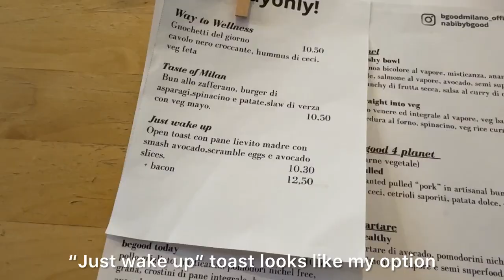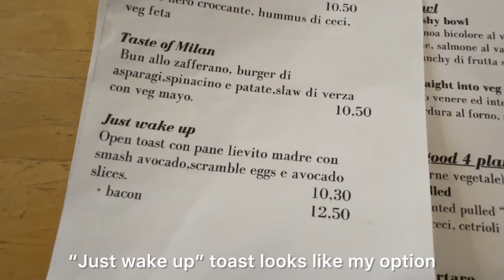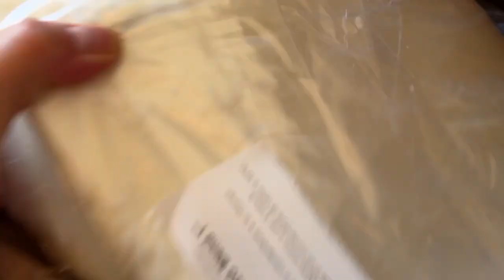DAILY VLOG: My chill working day in Milan, healthy grocery shopping, making gift candles for clients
Ciao amici! Hi friends! I didn't post videos here for a while, so to make my come back on a positive note I decided to post a week of Daily Vlogs from May 20 till May 26. You will get a fresh vlog from me everyday during this week with some of my healthy routines, my small business processes and my thoughts about everything in life. This week will also be quite special as I'm doing my 75 Hard Challenge now! I'm trying to maximize my potential now and I want to share this journey with you.
Don't forget that I also live in Milan, Italy, so you will get some beautiful Italian moments as a bonus.

This Tuesday was just a chill working day dedicated to my small business and candle making - from working with social media to replying to emails and producing some samples. Check out how cute my mini candles turned out, I made them not for sale but specially as gifts for my clients that will get them with any order.
Unfortunately this day had also some really scary moments.
The weather was great that day so I decided to show you the beauty of the area where I live in Milan and some special little moments of the day. Hope you will like this little relaxing vlog.

MY APPAREL AND ACCESSORIES BRAND AND ONLINE STORE (Worldwide delivery!)